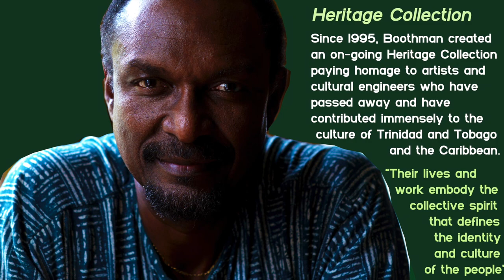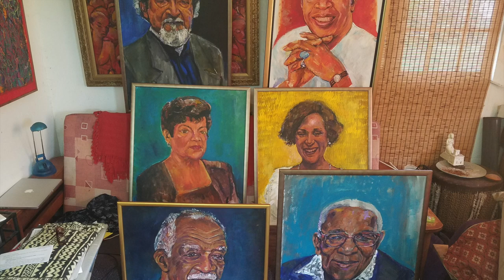David Boothman Heritage Collection - T&T Cultural Icons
Since 1995, I have created an ongoing Heritage Collection paying homage to artists and cultural engineers who have passed away and have contributed immensely to the cultural life of Trinidad and Tobago and the Caribbean. “Their lives and work embody the collective spirit that defines the identity and culture of our people”. I dedicate this growing collection to the memory of these artists who were also my friends and colleagues. As a permanent exhibition (display) at community museums in key areas in Trinidad and Tobago, this collection would be passing the baton of legacy to the youth. The life’s work of these wonderful cultural icons of our country would not be in vain.

These cultural icons also reflect our multicultural dimension. Each of them had touched/affected their various communities with their work, love, and insight.
The background music composition "On Tragarite Road" which I wrote a little way back, captures the life essence of Newtown Port of Spain. I thought it worked well with the video adding a touch of Deja Vu to the character and memory of these fine artists most of whom I know and worked with.